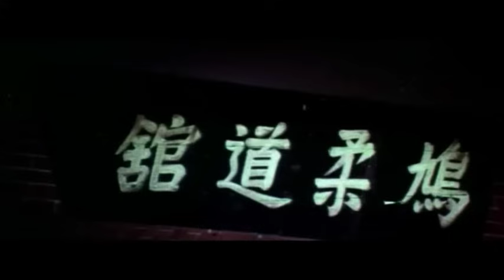Supergirl Of Kung Fu | Woman’s Fight for Honor and Revenge | Full Movie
After her father’s death, Little Flower vows to revive his legendary martial arts school, Ching Wu Men, and recruit his top students to fight against Japanese forces in China. As she navigates a treacherous path filled with deadly adversaries, she must rely on her bravery and martial arts skills to restore honor and combat the growing threat. Supergirl of Kung Fu delivers fast-paced action, dynamic fight choreography, and the fierce determination of its female lead.

1975 Taiwanese-Hong Kong Action Adventure Martial Arts Movie

Director: Min-Hsiung Wu
Stars: Chia Ling, Charles Heung Wah-Keung, Yang Lun, Cliff Ching Cheng, Chung-You Chang

00:00:00 Intro
00:00:10 Movie
01:16:14 Next Movie